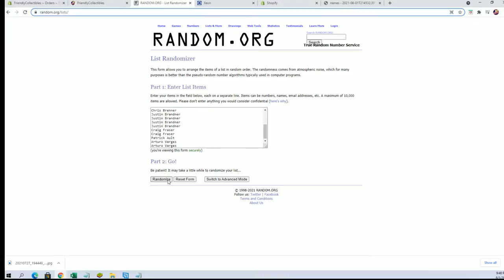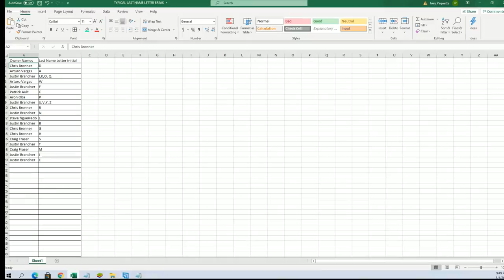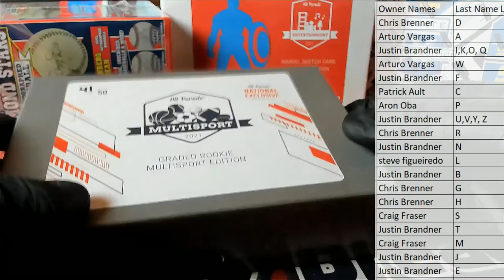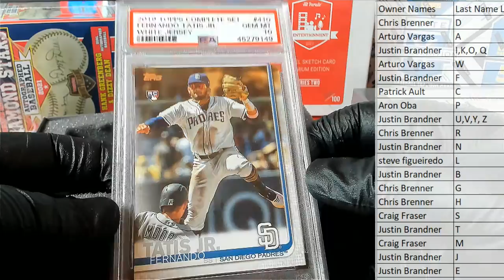2021 Hit Parade Multisport Graded National Exclusive ID NATEXHPGR103